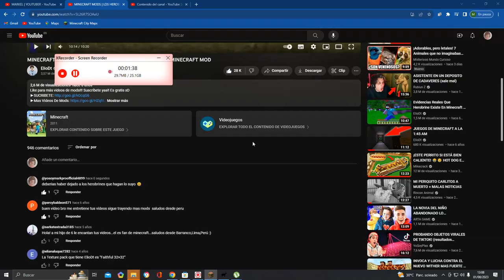Mi hada Campanilla minecraft natural LAND